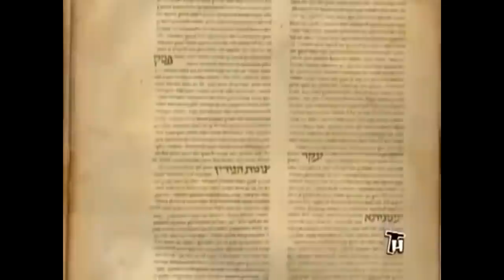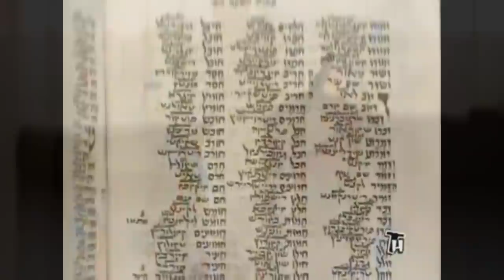Алексей Хрусталёв | БИБЛЕЙСКИМИ ТРОПАМИ ФРАНЦИИ ▪ Часть Ⅱ ▪ ЦАРСТВО ИСТИНЫ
00:00 Царство истины и справедливости.
00:43 Китейский град.
02:37 Царица Елена.
04:42 Иуда Квириак.
05:42 Герб Парижа.
07:27 Эммаус - Мо.
10:00 История Иберийского полуострова.
11:23 История Испании - это история Арабов.
14:58 Понтий Пилат.
17:17 По (Эридан) - это Иордан.
18:44 Ирод Антипа.
19:15 Мария Магдалина.
20:37 Лонгин.
21:47 Иосиф Аримафейский.
25:33 Святые мощи в Галии.
26:11 Иоаким и Анна.
29:44 Апостолы и маршруты паломничества.
31:48 Туринская плащаница.
33:45 Деревянный крест.
34:38 Варраван.
35:42 Дисмас и Гестас.
39:54 Железная корона Ломбардии, кровь спасителя и копьё судьбы.

💠🎥 Использованы кадры из фильмов:
💥 Царство небесное. 2005
💥 Страсти Христовы. 2004
💥 Константин: Повелитель тьмы. 2005